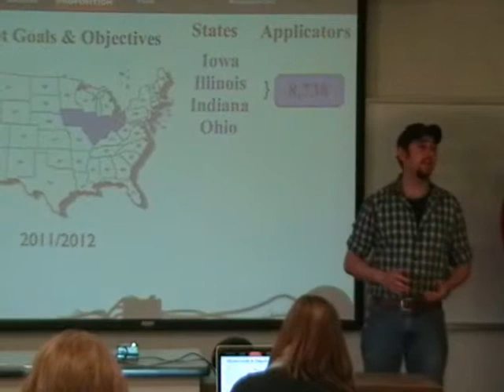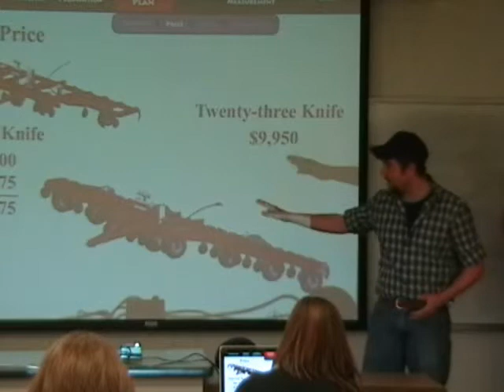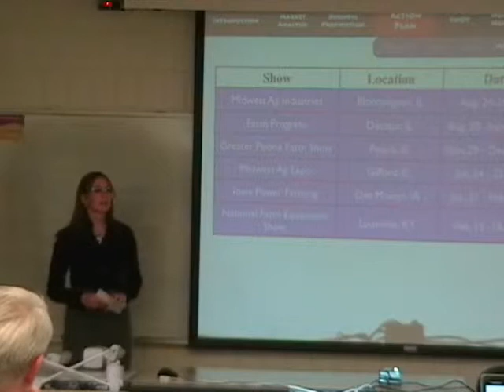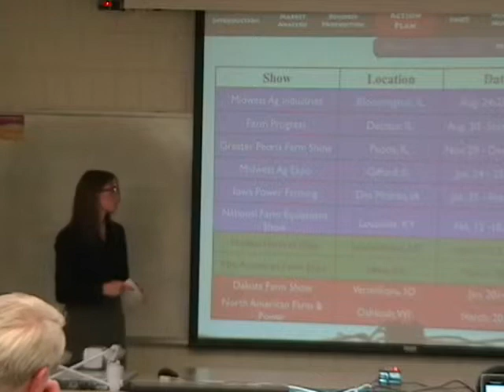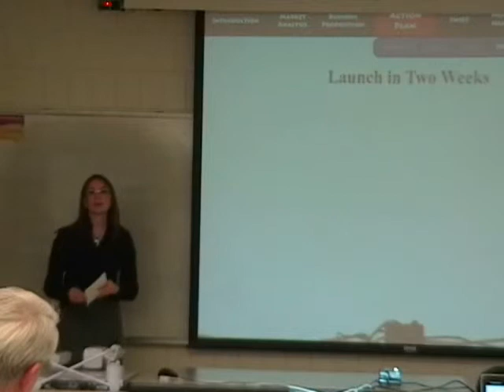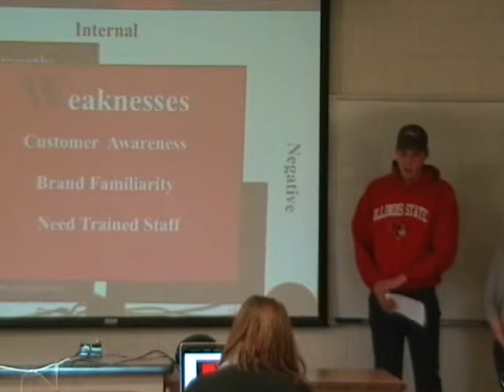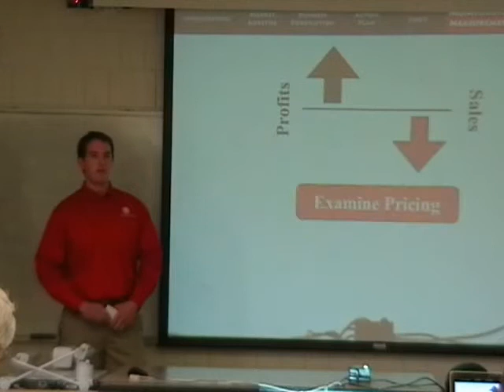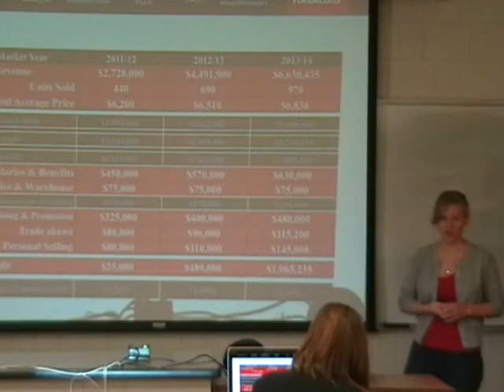AccuRate A 2